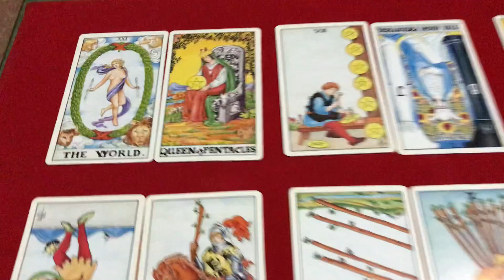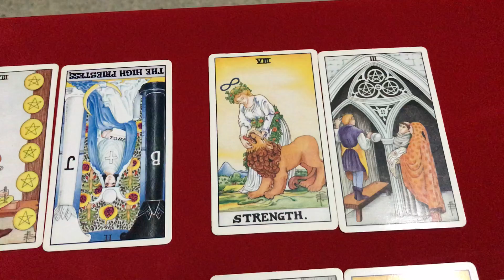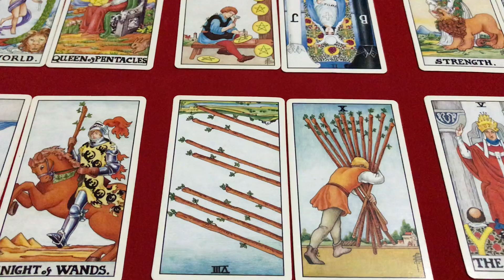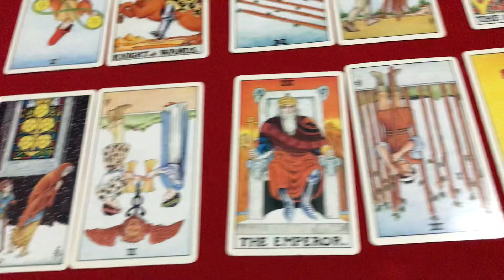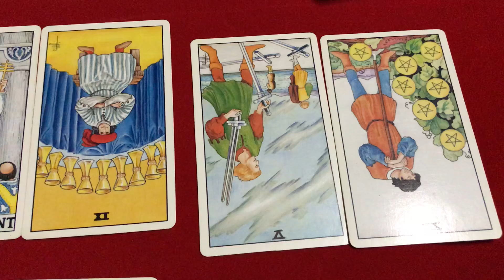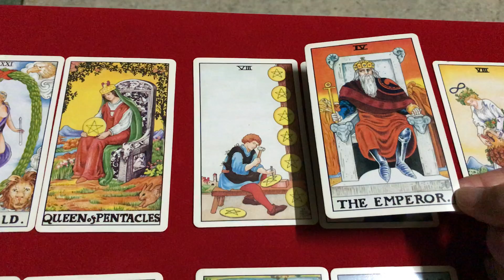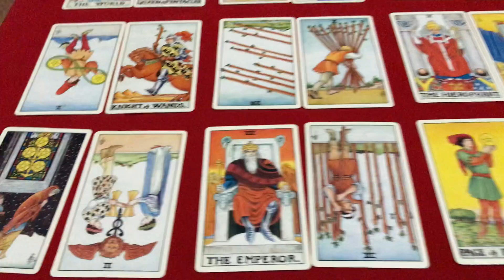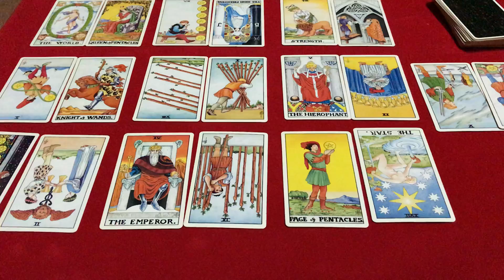🌞ไพ่ยิปซีพยากรณ์ราศีกรกฎ15ก.ค-16ส.ค)ประจำเดือนตุลาคม2561 โดยคุณปภาวรินท์🌞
ราศีกรกฏ15ก.ค-16ส.ค2561ประจำเดือนตุลาคม2561ดวงการงานการเงินความรัก